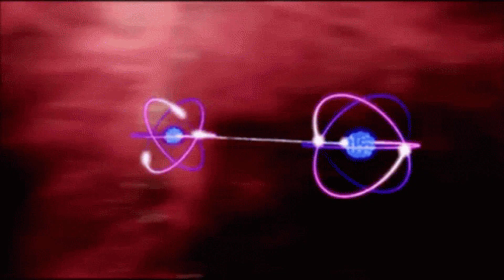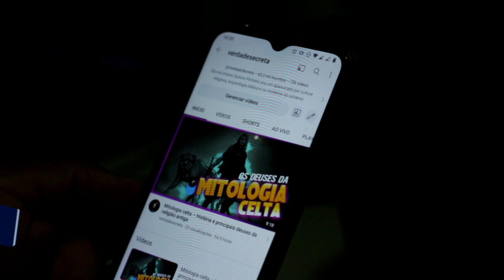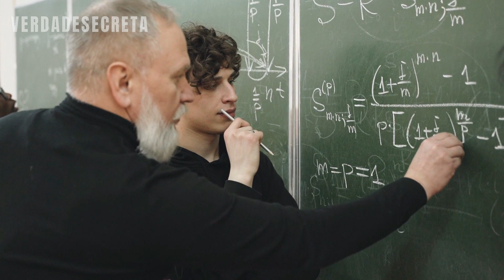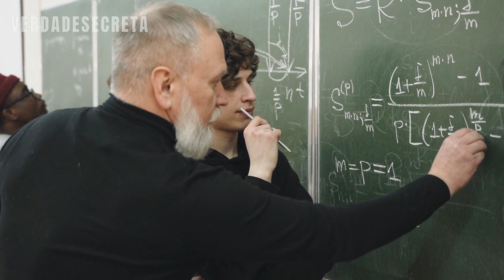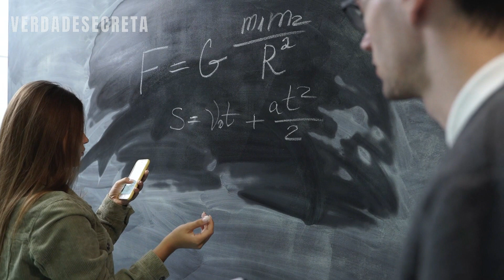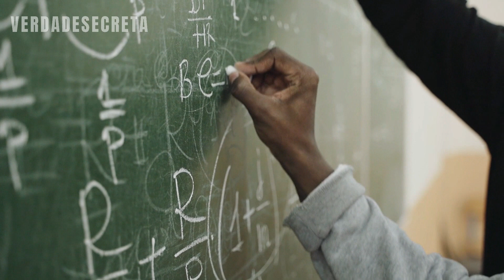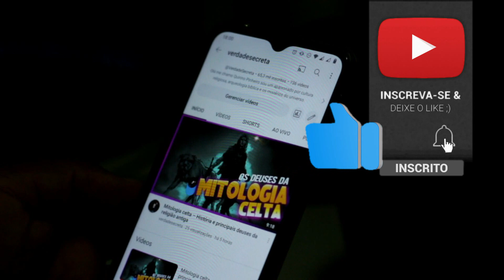Max Born: O Pai da Mecânica Quântica e suas Contribuições para a Física Moderna!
Neste vídeo, exploramos a vida e obra de Max Born, um dos físicos mais importantes do século XX e considerado o pai da mecânica quântica. Conheça as contribuições de Born para a física moderna, desde sua teoria sobre a natureza ondulatória das partículas até a formulação da matriz de Born, que revolucionou a compreensão da física quântica. Além disso, vamos discutir as influências filosóficas e culturais que moldaram as ideias de Born e sua importância na comunidade científica da época. Prepare-se para uma imersão no universo da física quântica e descubra por que Max Born é um dos físicos mais celebrados da história.

Página Facebook!

Precisa nos contatar?
Ajuda ao canal Pix do canal 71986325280

Precisa de uma narração?
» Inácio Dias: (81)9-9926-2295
Créditos de canal: N/C

Canais parceiros?
» @LOCUTOR INÁCIO DIAS  @Quirino Pinheiro

vA1m&iG$SfR9x8,
relatos, curiosidades, você sabia, história, mistérios, deus, fatos desconhecidos, bíblia, religião, Física quântica, Matriz de Born, Ondas de matéria, Prêmio Nobel,

Perguntas frequentes sobre o vídeo?
1- Quais foram as principais contribuições de Max Born para a física?
Max Born fez várias contribuições significativas para a física, incluindo a teoria da mecânica matricial, que é uma das formulações fundamentais da mecânica quântica, e a matriz de Born, uma ferramenta matemática usada para calcular a probabilidade de um elétron estar em um determinado ponto do espaço.

2- Quais são os principais prêmios e reconhecimentos que Max Born recebeu durante sua carreira?
Max Born recebeu vários prêmios e reconhecimentos ao longo de sua carreira, incluindo o Prêmio Nobel de Física em 1954 por suas contribuições para a mecânica quântica.

3- O que é a matriz de Born?
A matriz de Born é uma ferramenta matemática usada para calcular a probabilidade de um elétron estar em um determinado ponto do espaço. Ela foi desenvolvida por Max Born e é uma das principais ferramentas usadas na física quântica.